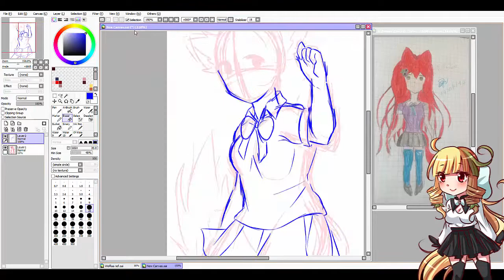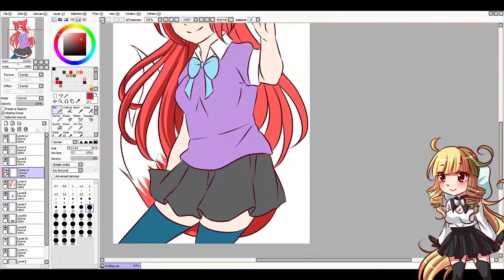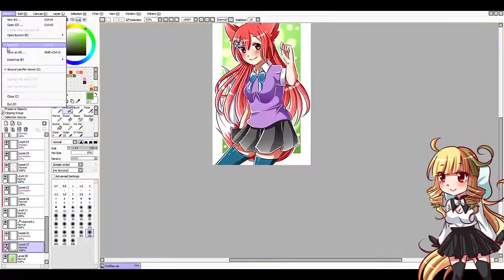[Speed Paint] - Wolfiaa (OC Request)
Voici une vieille request, je suis désolée d'être en retard :( (et il y en a d'autres x))

Here a old request, I'm sorry to being late :( (and there are others x))

Channel : Sorry I haven't the link so Wolfiaa put a comment ;)

♥ Real Time : It's a old video and drawing so I forgot, sorry but I think it's 4h-6h

I don't own musics and character, I only own the drawing.